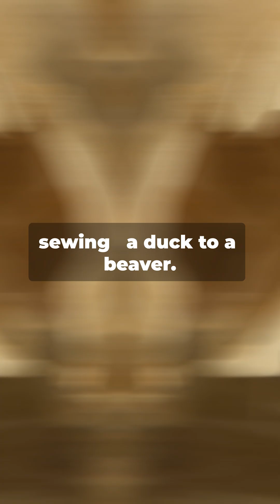Watch This Venomous Egg-Laying Mammal Hunt With Electricity!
POPPULSE | Hardcore Mystery Investigations ✦ Paranormal Forensics ✦ 4K Crime Scene Rebuilds
Dive into the quirky world of the platypus in our animated short, "The Platypus: Nature’s Prank Gone Wild!" 🦆✨ Discover why this fascinating creature left scientists scratching their heads and wondering if they were being pranked!

Join our host as we unravel mind-blowing facts: Did you know the platypus is a mammal that lays eggs, sports venomous spurs, and can hunt using electric fields? It even glows under UV light! 🌟

Watch as we bring these stunning revelations to life with playful animations and comical sound effects. Got a weird friend? Tag them in the comments!

Stay curious and embrace the weirdness of nature!

👇 Tag someone who’s as gloriously weird as a platypus! 🦆💙 And smash 👍 if you’d adopt this ‘duck-beaver-otter’ hybrid.

OUTLINE:
00:00:00 The Platypus: Nature’s Prank Gone Wild

▼ Explore: Loch Ness DNA Test | Pyramid Laser Scan | Unit 731 Files Restoration